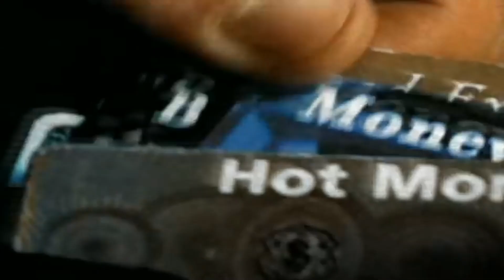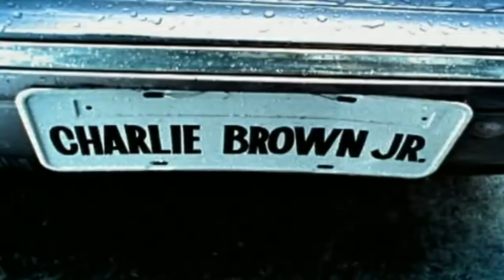Charlie Brown Jr. - Rubão (O Dono do Mundo) Audio Edit - HQ (Video) 2000